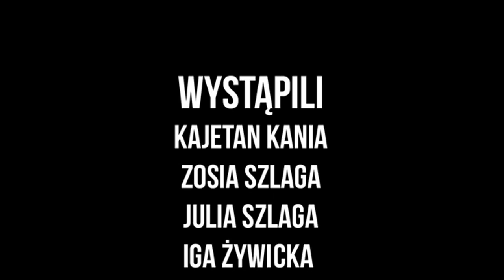Film Dokumentalny - Mikroinstalacje OZE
Film zrealizowany w ramach Projektu "Postaw na Słońce"